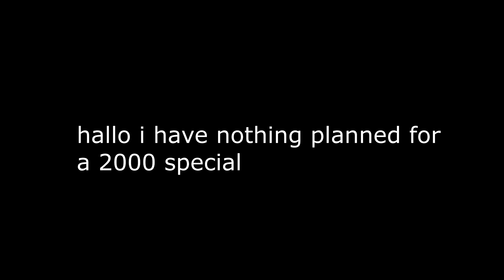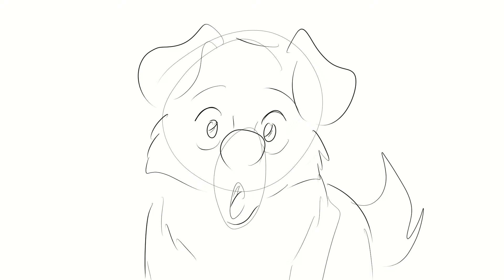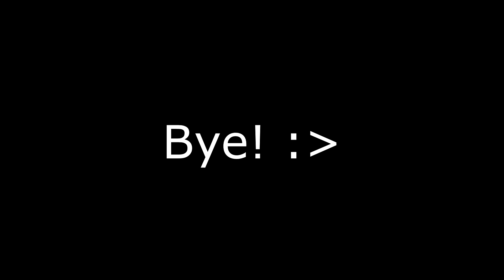Wow, some random animations! (TYSM for 2000)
hallo Im really tired rn so please bear with me atm, I'm really not telling the truth when I said I don't have anything planned, I am planning to stream with my friend Phoenix when I finally get the chance since uni requirements are killing me atm AHAHA!

Wanna join our server?